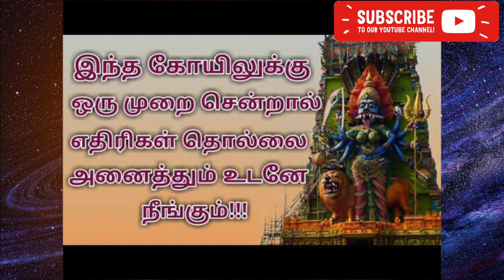எதிரிகள் பிரச்சனையில் இருந்து விடுபட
வேலை செய்யும் இடத்தில் எதிரிகள் விலக

எதிரிகளை ஓட ஓட விரட்டும் முட்டை தாந்த்ரீகம் - Enemy Problem